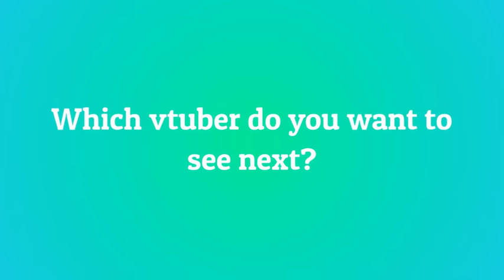10 Most Viewed albinorhino467 Clips April 2022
Check out albinorhino467!